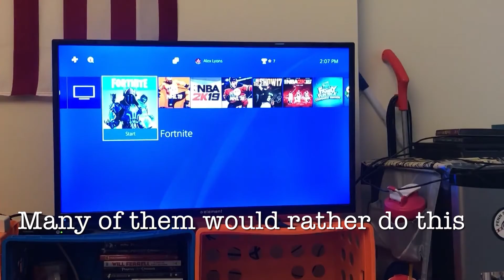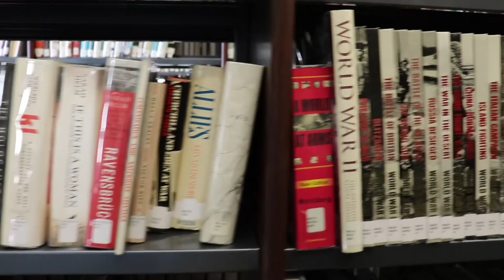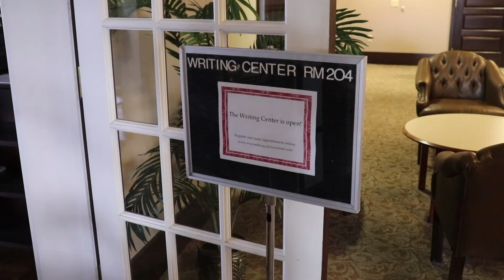The Waynesburg Effect 11/7/19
On this episode, Dylan Cleland, Colin Mclaughlin, Dakota Keefer, and Ben Filak discuss the recent Isis drama, Medicare for everyone, and the 2020 elections latest developments.